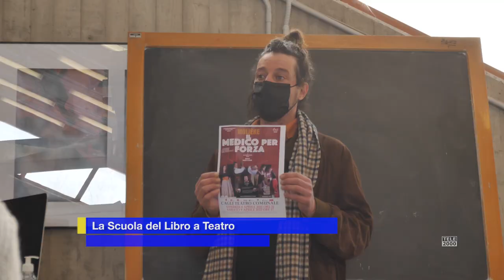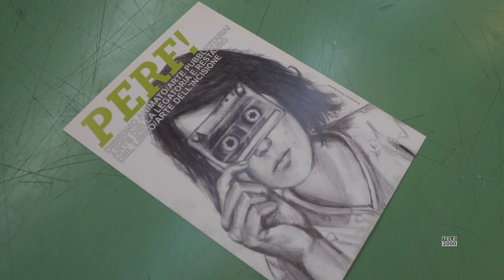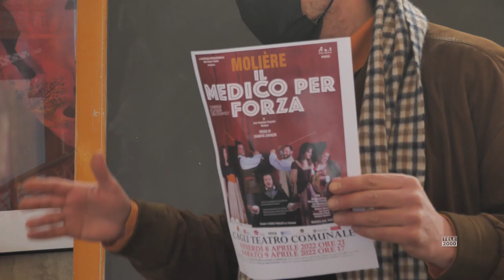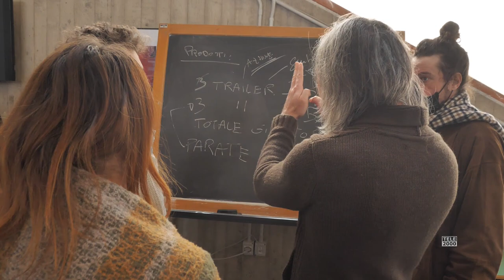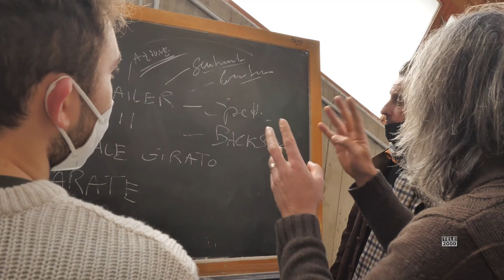La scuola del Libro di Urbino a Teatro con la Compagnia Aller-Retour e il Medico per forza